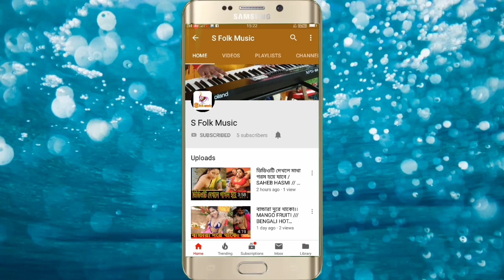MONO MORE MEGHERO SANGI// RABINDRA SANGIT// RATHIN KISKU